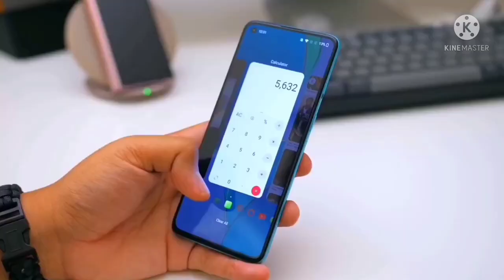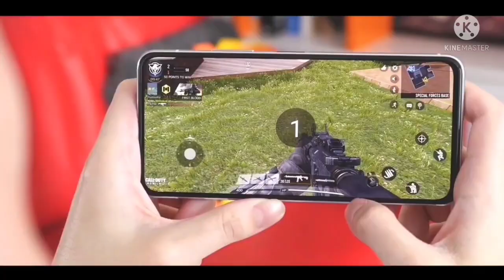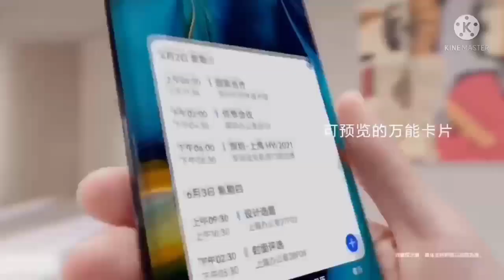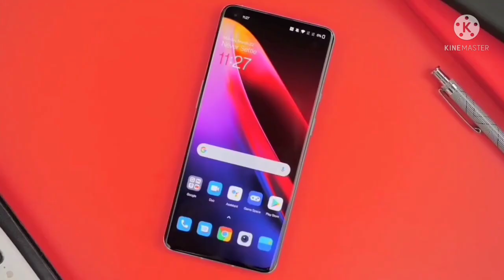Oneplus nord 3 Expected launch date ,price &Specification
hello Dosto Is video mein baat karenge oneplus Nord 2 successor oneplus Nord 3 ki is video me  janenge oneplus Nord 3 ke full specification expected launching date in India and expected price in india

Redmi 10 Prime

Realme c11